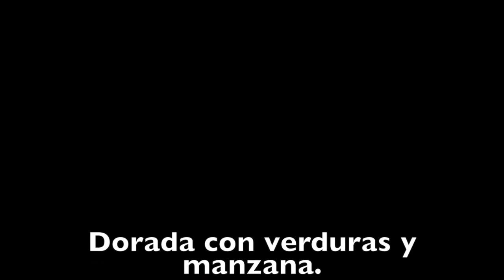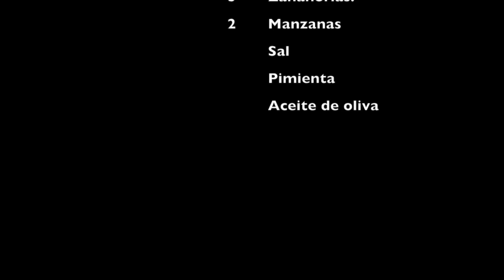Dorada al horno con verduras.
Video receta de  Dorada al horno con verduras del blog quefeimdelcaldo.blogspot.com